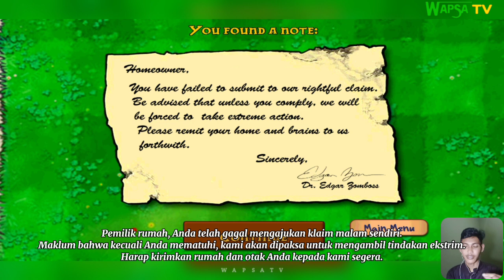ROOF LEVEL 9 - Plants vs. Zombies (PvZ)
◆ Terima Kasih Sudah Mengeklik dan Menonton

◆ Adventure 1 Roof Level 9 - Semangka Ikut Andil Melawan Zombie - Plants vs. Zombies. Di roof level 9 kali ini para zombie terus berusaha dan sudah mampu memanjat hingga ke atap rumah. Pada level 9 ini kita mencoba untuk menanam semangka, seperti apa aksinya dalam melawan para zombie. Mampukah para tanaman melawan dan mencegah para zombie masuk ke dalam rumah Mr. Crazy. Ok langsung saja tonton videonya sampai habis ya!

◆ Nama Game : Plants vs. Zombies

◆ Assalamu’alaikum wr. wb. Hallo semuanya. Welcome dan Selamat Datang di Channel WAPSA TV.

◆ Terima Kasih kepada yang sudah men-Support dan mendukung Channel ini dengan ikhlas hati. Semoga selalu diberikan kesehatan, kebahagiaan, dimudahkan rezeki dan urusannya Aamiin. ◆

◆ Salam Gaming!!!
◆ Salam Sehat dan Bahagia Selalu!!!

◆ Record by : Android

◆ Tag ◆
◆ WAPSA TV
◆ Plants vs. Zombies (PvZ)
◆ PvZ